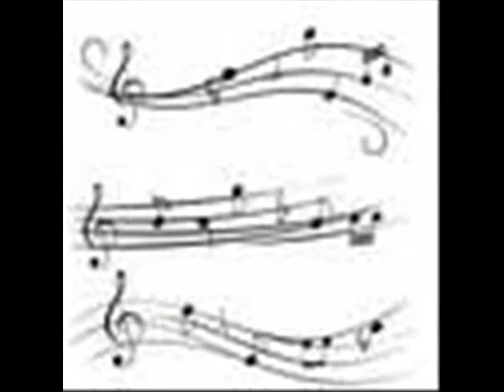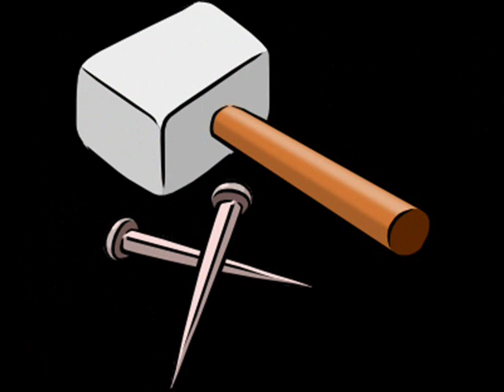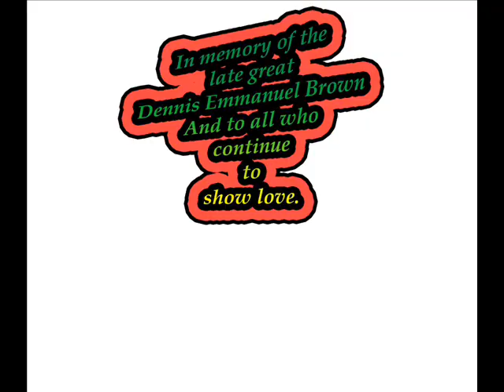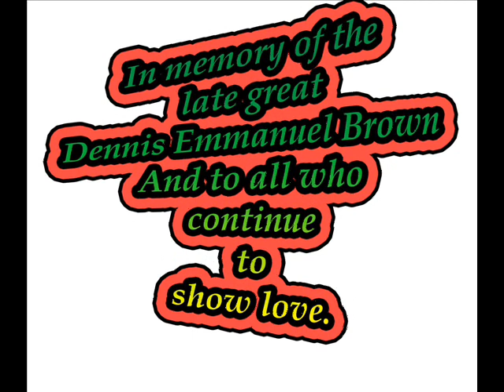Dennis Brown Hammer.wmv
Dennis Brown Hammer
Produced by Keith Wint
In memory of the late great Dennis Emmanuel Brown Crown Prince of Reggae
And to all who continue to show love.